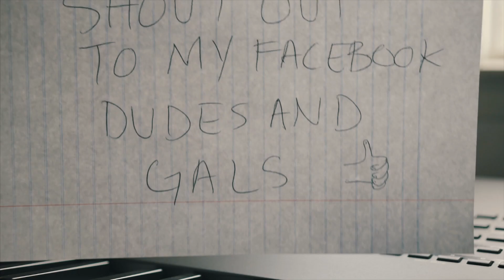Kev Hlub Ob Tiam - Hmong Music | Piano Cover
Kev Hlub Ob Tiam by Keri Yang. Original song is called Living in The Human World by Zhang Bi Chen. Piano cover by me